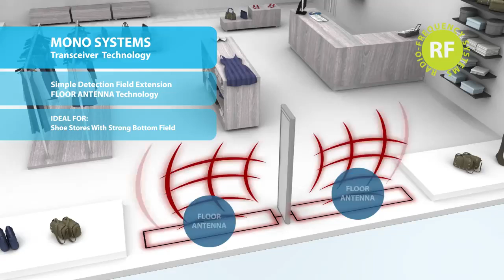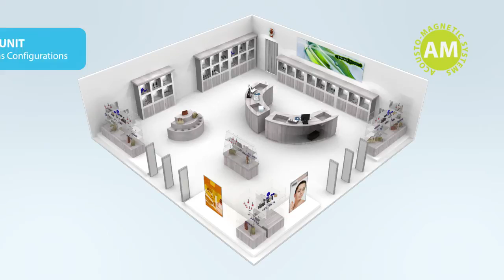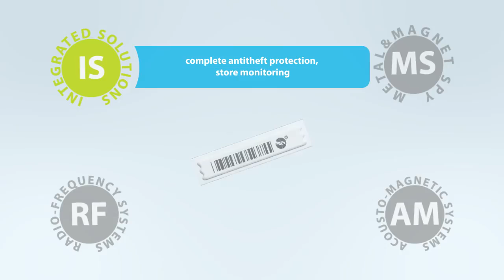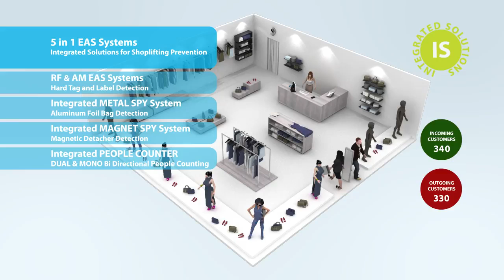AMERSEC Αντικλεπτικά συστήματα για καταστήματα και εμπορικές επιχειρήσεις.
Αντικλεπτικά συστήματα υψηλών προδιαγραφών Amersec για τις ανάγκες και τον προϋπολογισμό κάθε επιχείρησης. Η πιο επιτυχημένη και οικονομική λύση της αγοράς με πολλές εγκαταστάσεις σε Ελλάδα και Κύπρο. Περισσότερα στο